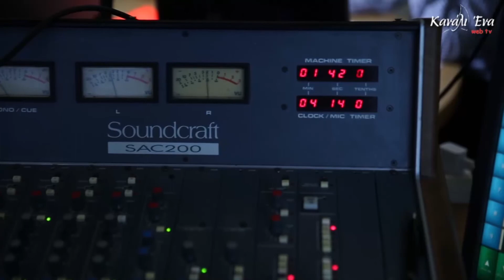Ελληνική Ναυπηγική Βιομηχανία